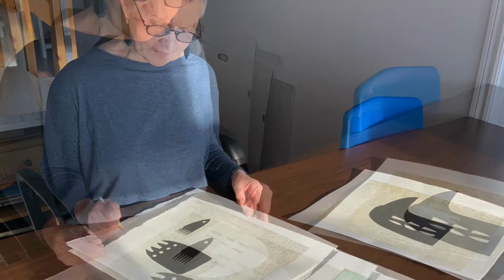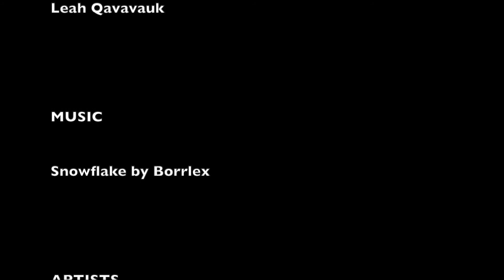The Ivujivik Collective 2021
Ivujivik artists Louisa Kanarjuak, Passa Mangiuk and Qumaq M. Iyaituk working with Montreal based printmaker Lyne Bastien.